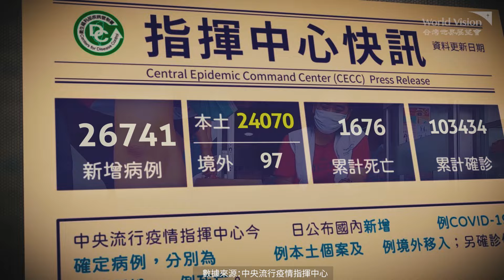台灣弱勢家庭的孩子正面臨缺乏飲食風險 | 台灣世界展望會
飢餓三十 疫情升溫 台灣弱勢家庭 生活無以為繼，孩子正面臨缺乏飲食風險…

2022年4月開始，台灣疫情再次升溫，嚴重衝擊以服務業及打零工維生的經濟弱勢家庭，加上物價持續飆漲，尤其以食物類漲幅最劇烈，使得維持基本生存更加困難😢

在 台灣世界展望會 服務的家庭中，就有約 3200戶因為疫情、意外與重病，正面臨飲食與生活物資缺乏的迫切需求…

我們正積極為這些家庭提供 特殊景況扶助金，讓他們可以用於醫療、急難救助，以及各項基本生活需求，緩解生活上的巨大壓力。

你的支持，能幫助台灣弱勢家庭走過最不容易的時刻。邀請你～一起響應「飢餓三十」送出一份關懷🤲